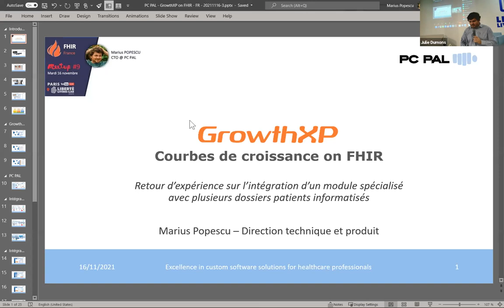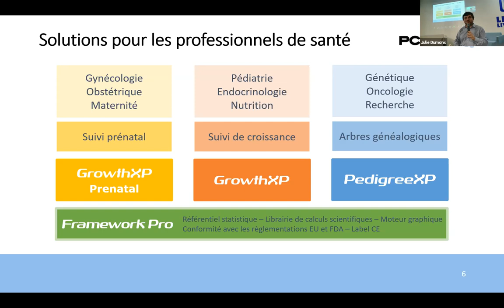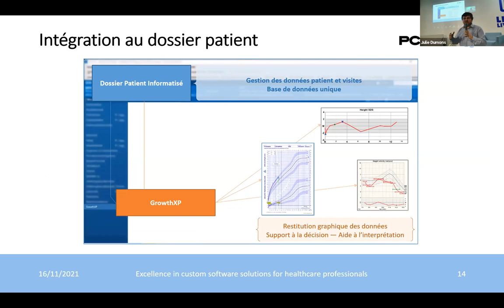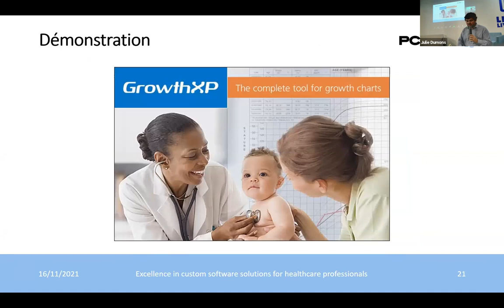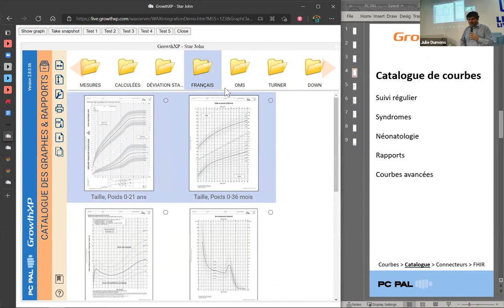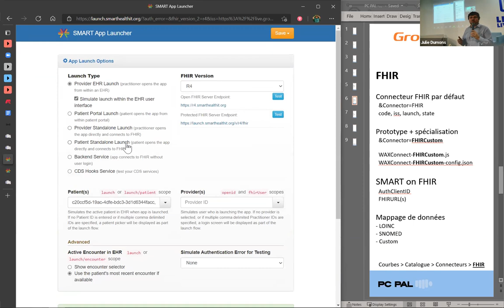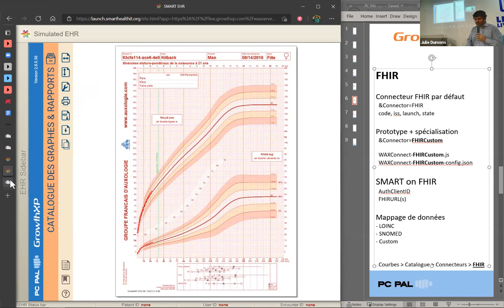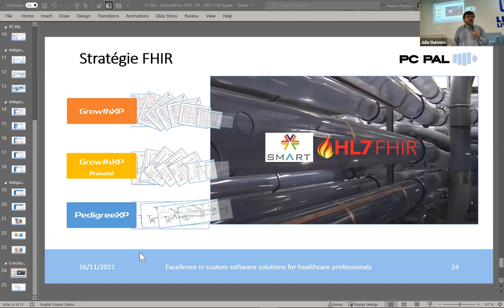Meetup FHIR France #9 - Courbes de Croissance en FHIR - Marius POPESCU - PC PAL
📈 GrowthXP est LE module de référence pour suivre la croissance, à destination des services de santé.
Déployé dans de nombreux établissements en France et à l’étranger, il s’intègre aux DPI sous la forme d’un composant pour visualiser les courbes de croissance.

🔥 Il est également conforme à la norme internationale FHIR, ce qui le rend compatible avec pratiquement tous les principaux systèmes de la scène internationale.

Marius Popescu dirige depuis de nombreuses années ces intégrations chez PC PAL et viendra nous faire un retour d'expérience sur l’utilisation du standard FHIR sur